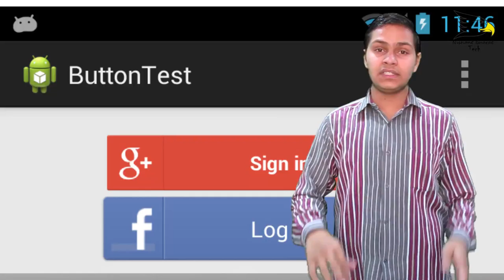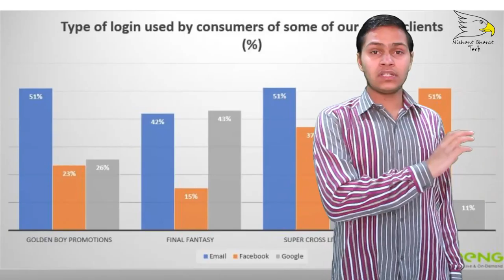Is Login With Facebook And Google Safe | How Its Work | Explained | Nishant Choudhary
login with facebook and google is safe but you can read the comform page